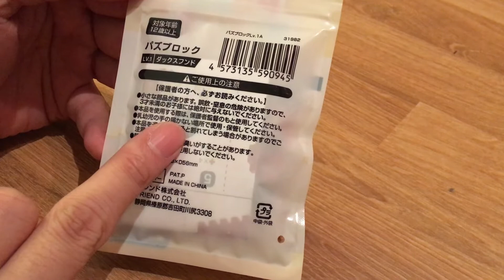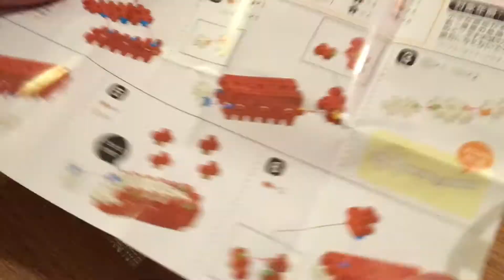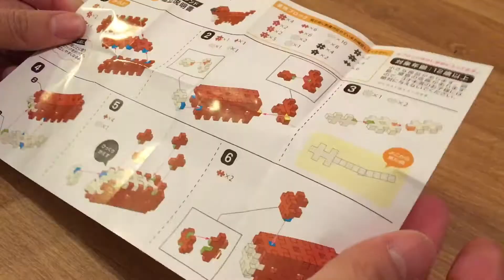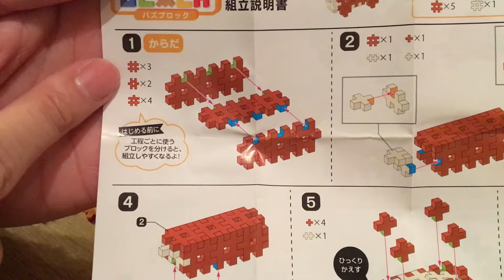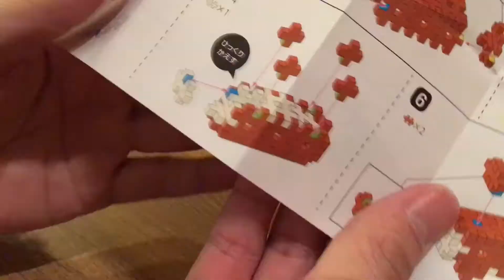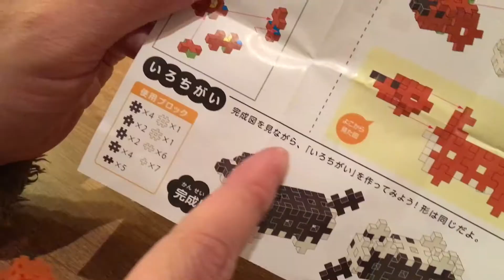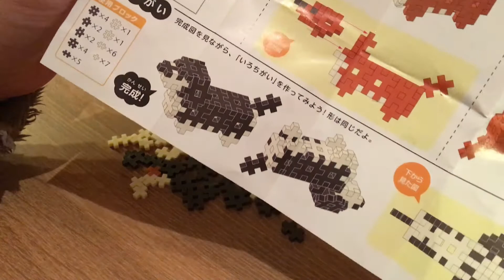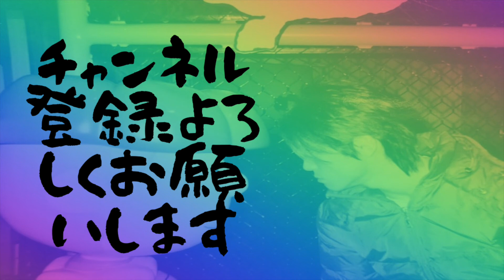【キャンドゥ】１００均で買える脳トレ パズルブロック 難易度 LV.1を買ってみた【PUZZ BLOCK】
先日、100円均一「キャンドゥ」に立ち寄ったら脳トレ！って書いたパズルxブロック「PUZZ BLOCK」が目に入りました。
難易度別に5段階の展開があり、ブロックで動物を作る様です。

最近脳を使った記憶がないので、買うしかないやろ？という事で全部買って参りました。
 本日はその難易度LV.1「ダックスフンド」編です。

動画を見てくれて有難うございます！
いつも見てくれる方が居て、それが励みになっています。
これからも少しでも楽しんで貰える動画を投稿できる様に頑張ります。
次の動画もぜひ見てくれると嬉しいです。

皆さんの意見やコメント、評価をお待ちしております！！